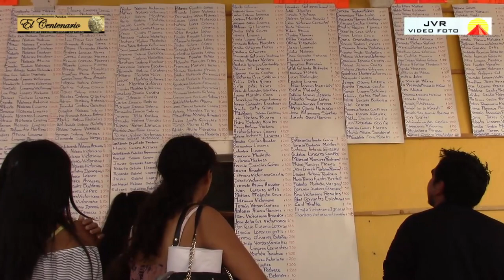Feria San Antonio 2019, Video No. 59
San Antonio Cañada, Puebla, vive su feria patronal en honor a San Antonio de Padua, junio 16 de 2019.